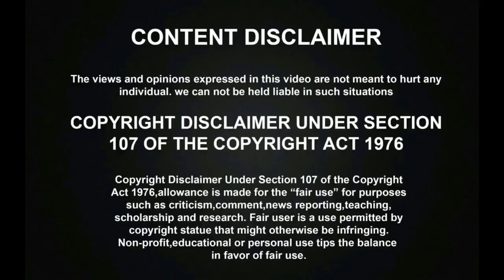சித்ரா அம்மா குரலில் அச்சுஅசலாக பாடி அசத்திய இளைஞர்!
சித்ரா அம்மா குரலில் அச்சுஅசலாக பாடி அசத்திய இளைஞர்! கண்ணை மூடி கேட்டு பாருங்க! கண்டிப்பா மீண்டும் மீண்டும் கேட்பீங்க! | Chitra Amma | Super Singer

SPB பாடலை CUTEஆக பாடி அசத்திய குட்டி அகானா! | ஒரு முறை கேளுங்க! | Super Singer Ahana | Super Singer Juniors

சூப்பர் சிங்கரில் மாமா மாமா பாடலை தாறுமாறாக பாடி தெறிக்கவிட்ட ஏழை மீனவ சிறுமி! | Super Singer Srimathi | Super Singer Junior 7

சூப்பர் சிங்கரில் AR Rahman பாடலை தாறுமாறாக பாடி தெறிக்கவிட்ட ஏழை மீனவ சிறுமி! | Super Singer Srimathi | Super Singer Junior 7

சூப்பர் சிங்கர் ஸ்ரீமதி மழலை குரலில் மனமுருக பாடி கண்கலங்கவைத்த பாடல்! | Super Singer Srimathi | Super Singer Junior 7

சூப்பர் சிங்கரில் விஜய் சேதுபதி பாடலை மனமுருக பாடி கண்கலங்கவைத்த சிறுவன்! | Super Singer Harikrishnan | Super Singer Junior 7

சூப்பர் சிங்கர் ஸ்ரீமதி பிறந்தநாளுக்கு சூர்யா ஜோதிகா பாடலை மனமுருக பாடி கண்கலங்கவைத்த ஏழை மீனவ சிறுமி! | Super Singer Srimathi | Super Singer Junior 7

ஜானகி அம்மா பாடலை மழலை குரலில் தாறுமாறாக ஆடி பாடி தெறிக்கவிட்ட ஏழை மீனவ சிறுமி! | Super Singer Srimathi | Super Singer Junior 7

சூப்பர் சிங்கரில் ஜானகி அம்மா குரலில் பாடி தெறிக்கவிட்ட ஏழை மீனவ சிறுமி! | Super Singer Srimathi | Super Singer Junior 7

சூப்பர் சிங்கரில் SPBயின் பாடலை தாறுமாறாக பாடி தெறிக்கவிட்ட ஏழை மீனவ சிறுமி! | Super Singer Srimathi | Sri Sagothirigal | Super Singer Junior 7

அம்மா பாடலை மனமுருக பாடி அசத்திய ஏழை மீனவ சிறுமி ஸ்ரீமதி! | Super Singer Srimathi | Super Singer Junior 7

சூப்பர் சிங்கரில் மெகாஹிட் DUET பாடலை ஆடி பாடி அரங்கத்தை தெறிக்கவிட்ட சிறுமி! | Super Singer Srimathiன் அசத்தல் பாடல்! | Super Singer Junior 7

தல தளபதி பாடலை மழலை குரலில் மனமுருக பாடி அசத்திய சூப்பர் சிங்கர் சிறுவன்! | Krishaang | Super Singer Junior 7